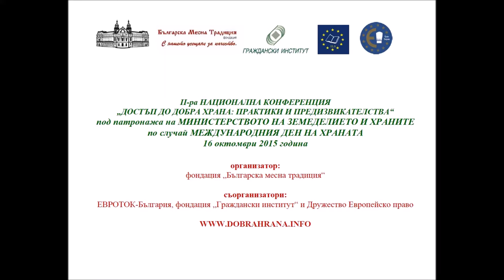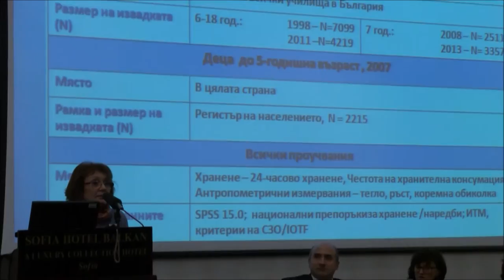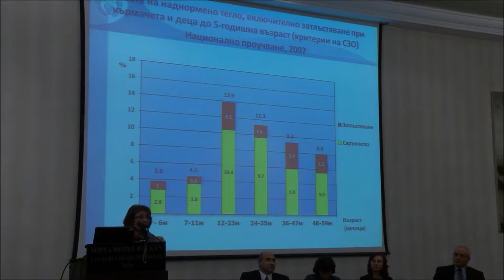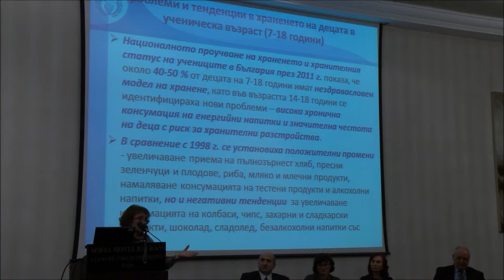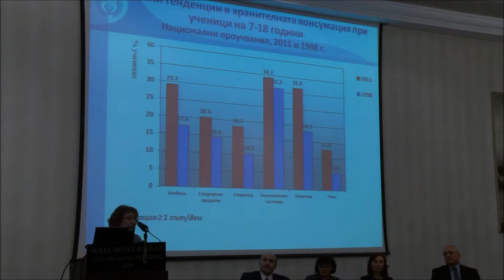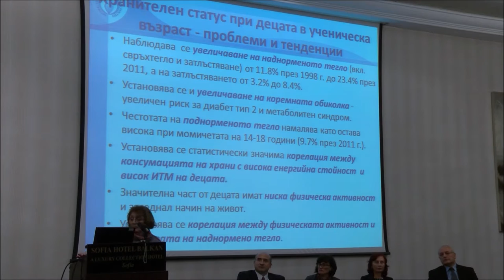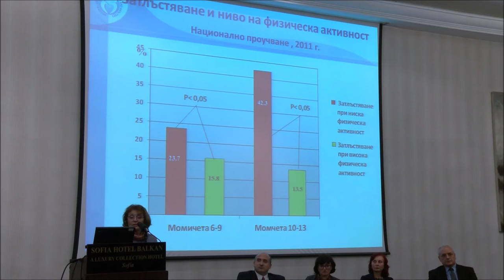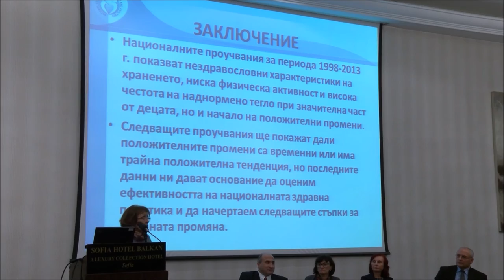проф. д-р Стефка Петрова - Тенденции в храненето на децата в периода 1998-2013 година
проф. д-р Стефка Петрова, Национален център по обществено здраве и анализи.